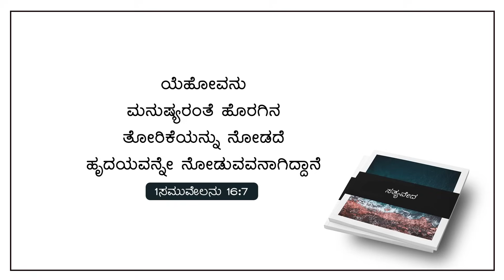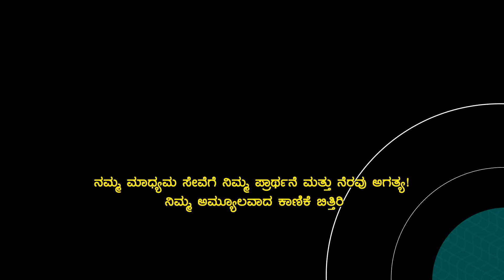Today God's Promise & Daily Devotion । ಹೃದಯವನ್ನು ನೋಡುವ ದೇವರು । November 21, 2023 | Pr. Paul joy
Bank Name: Canara Bank
Branch : Kaggadasapura Bangalore
A\C Name : PAUL JOY
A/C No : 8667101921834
IFSC Code : CNRB0008667